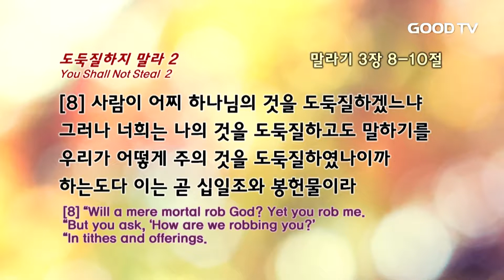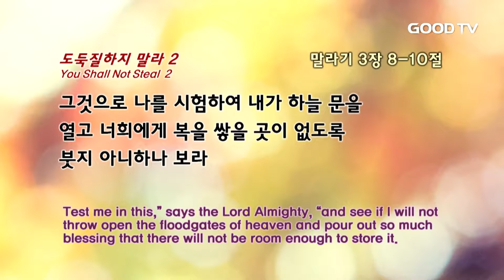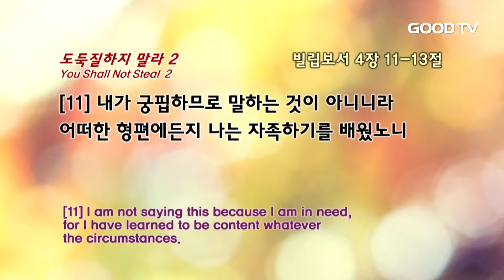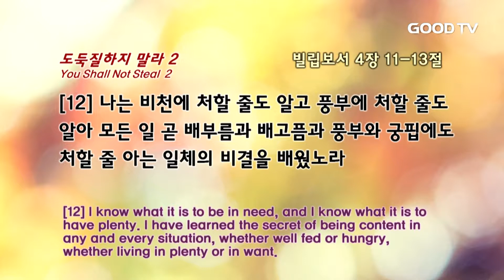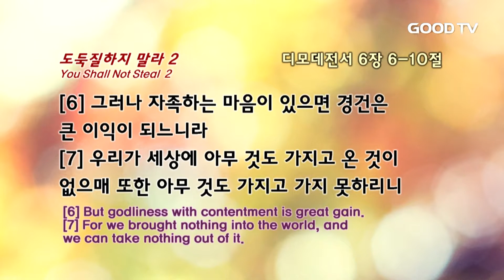GOODTV 스페셜 십계명 강해 42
도둑질 하지 말라2 하